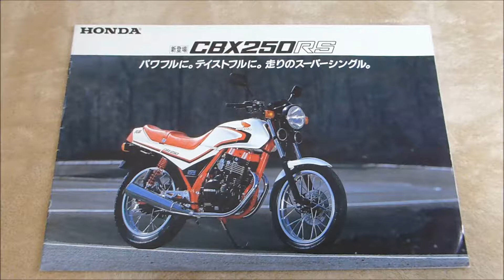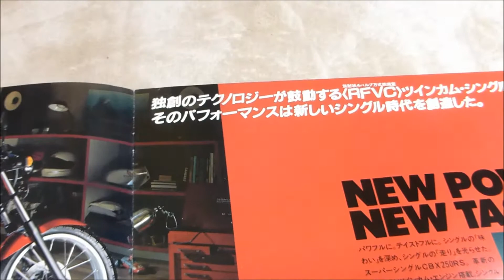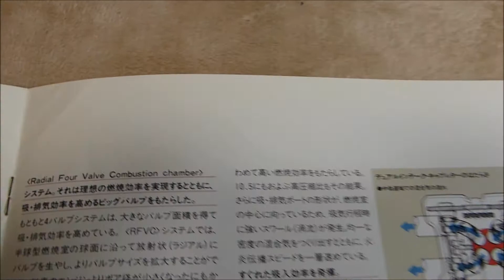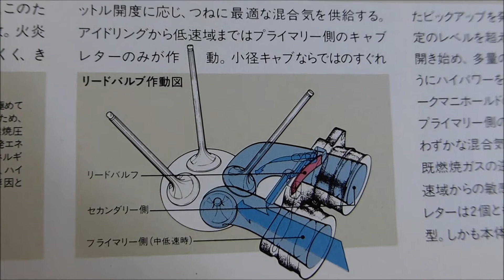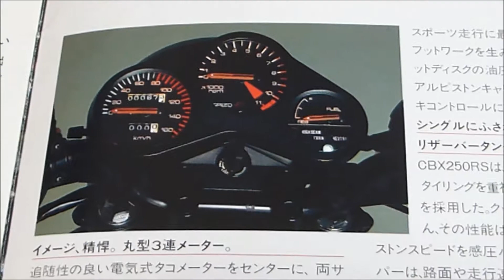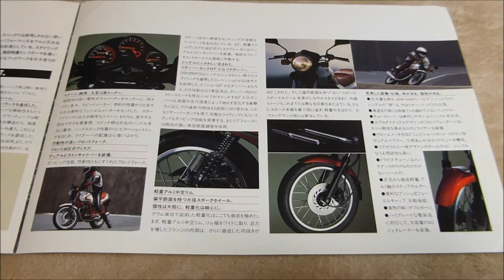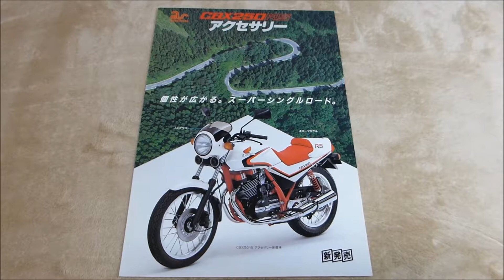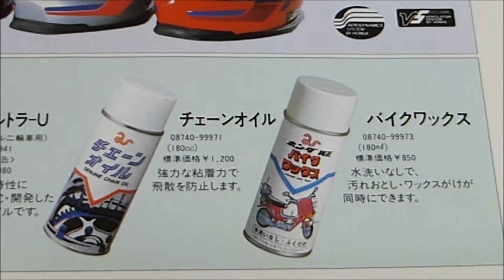HONDA CBX250RS、1983年モデルカタログ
HONDA　CBX250RS、1983年モデルカタログを映像化しました。